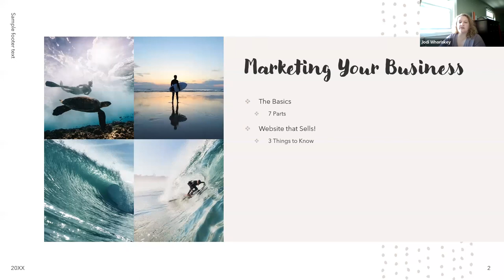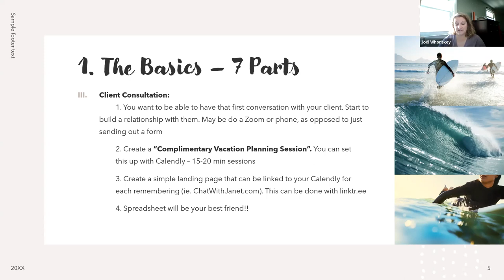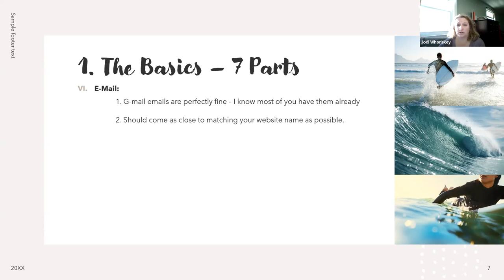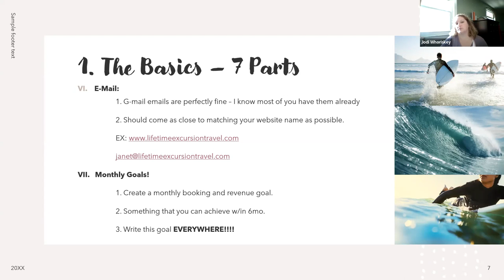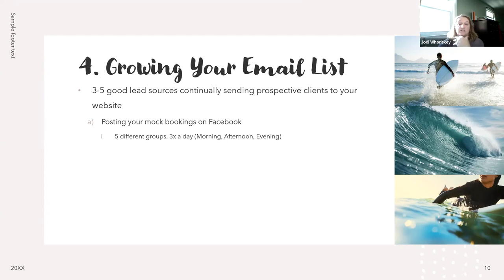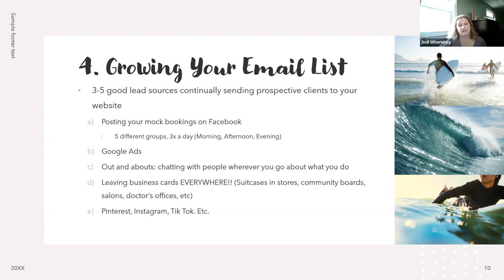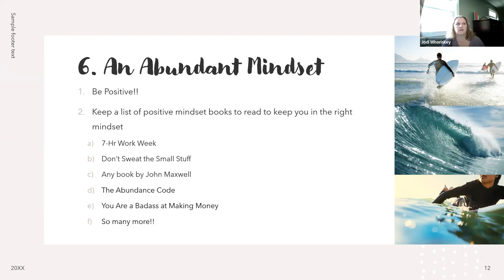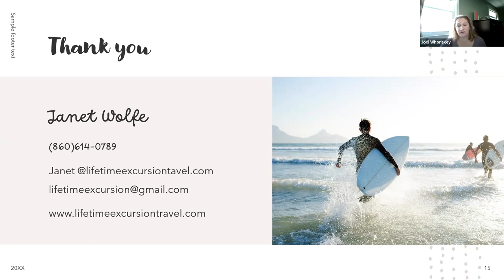Marketing Your Business with Janet Wolfe